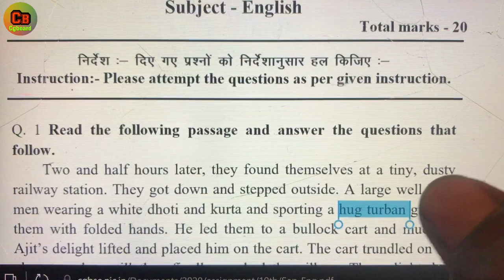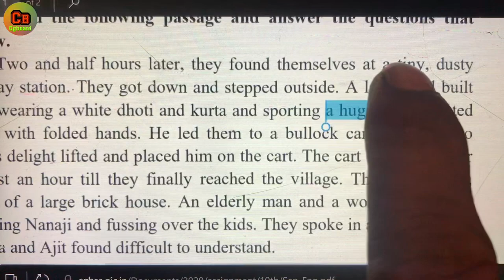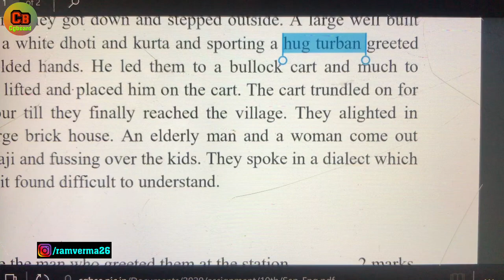english assignment 10th class | Cg board | assignment 1| class 10 english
My mobile phone
My tripod
My mic

एक ही वृतखंड में बने सभी कोण समान एक ही वृतखंड में एक ही चाप द्वारा बने सभी सभी कोण समान होते है👇

एक ही चाप द्वारा केंद्र पर निर्मित कोण, उसी चाप द्वारा परिधि पर निर्मित कोण का दोगुना होता हैं video देखने के लिए click करे 👇

Topic explained :

1) english assignment 10th class |
2) Cg board |
3) assignment 1 |
4) class 10 english |
5) cg board assignment |
6) assignment-1 class 10 english |
7) cg board class 10 english |
8) september 2020 assignment solution |
9) assignment 10th class  |
10)  assignment  |
11) assignment kaise banaye |
12) assignment class 10 |
13) assignment for class 10 english  |
14) cgboard assignment 2020  |
15) assignment-1 September 2020  |
16) cg board assignment  |
17) cg board class 10 assignment |
18) assignment 1st september  |
19) cg board class 10 english solutions  |
20) cg board hindi medium |
21) Cg board  |
22) cgbse  |
23) class 10th english  |
24 ) cgbse english |
25) english assignment class 10th |
26) अंग्रेज़ी असाइनमेंट  |
27) असाइनमेंट -1 |
28) english assignment 10th class assignment 1 | 29) Assignment September 2020  |
30) CG 10 class assignment 2020  |
31) CG Board class 10th September Assignment English